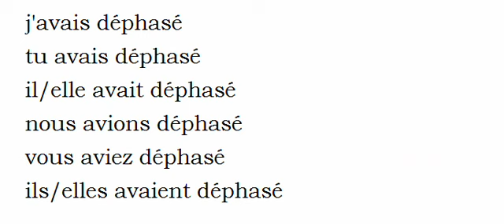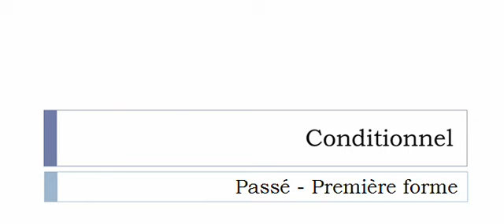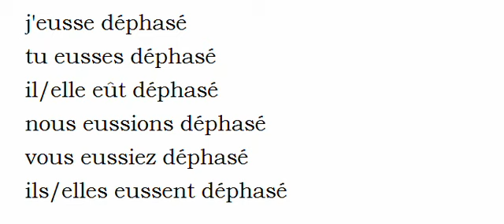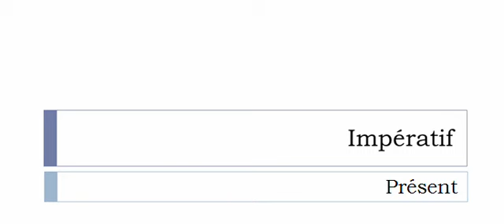الفعل الفرنسية = Déphaser